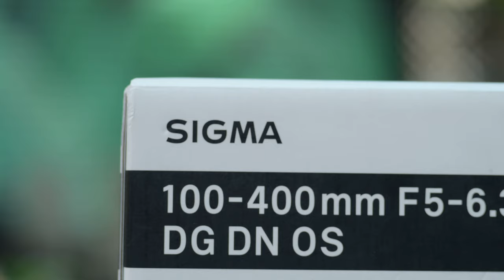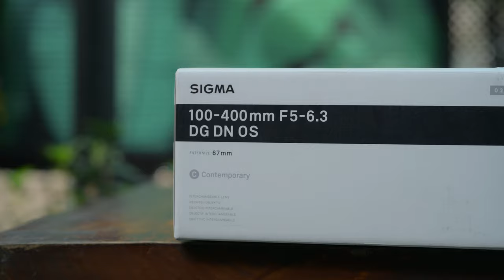Trên tay ống kính Sigma 100-400mm f/5-6.3 DG DN OS